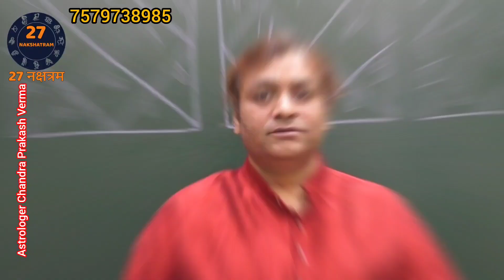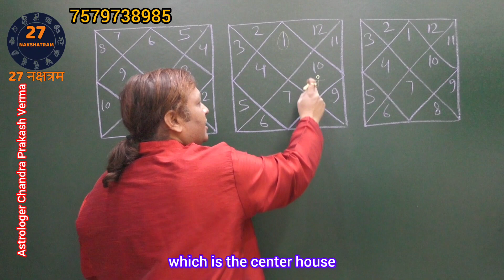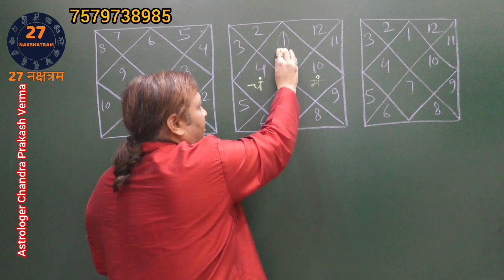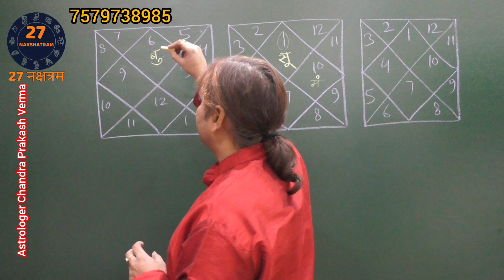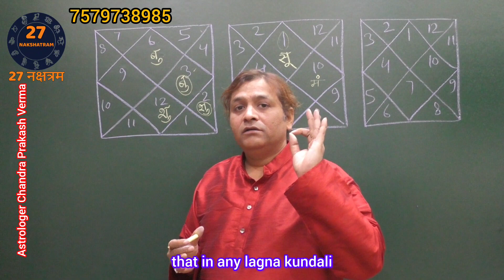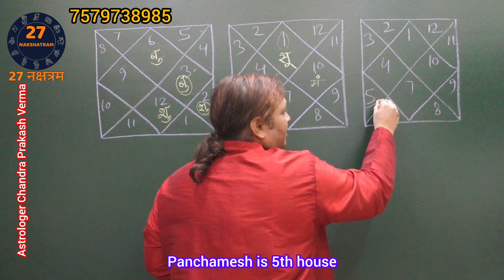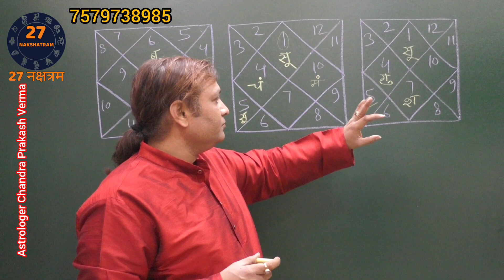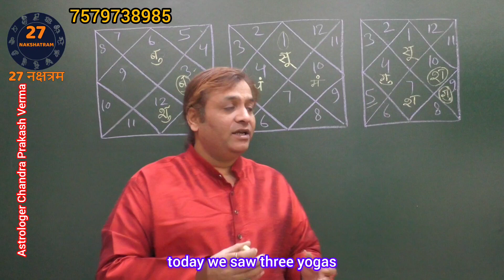कुंडली में त्रिदेवों के योग | श्रीकण्ठ योग | श्रीनाथ योग | विरंचि योग | Horoscope | Astrology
इस video में हम देखेंगे कि त्रिदेवों के नाम से कौन से योग हैं , ये कैसे बनते हैं  और उसके क्या फल होते हैं।

11- लग्न में राहु व्यक्ति को मायावी बनाता है | जन्मपत्रिका के प्रथम भाव में राहु का रहस्य
Business Query:
27 Nakshatram
An Institution of Astrology
Astrologer Chandra Prakash Verma